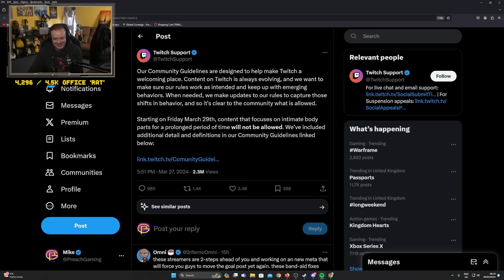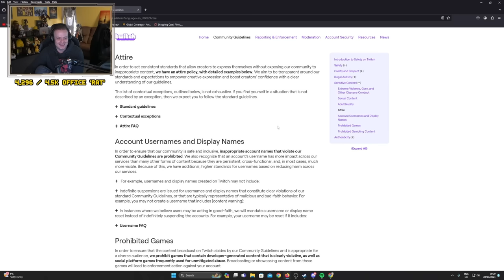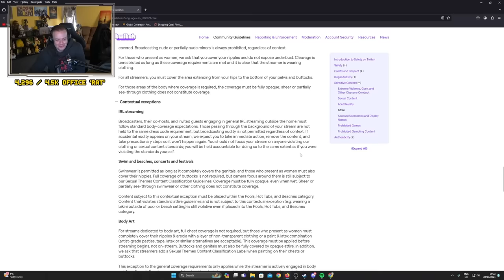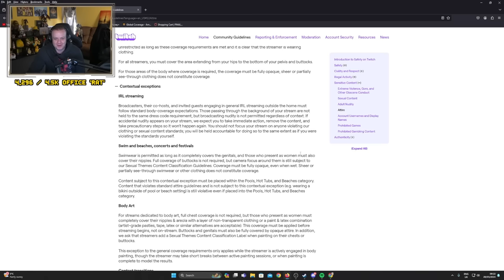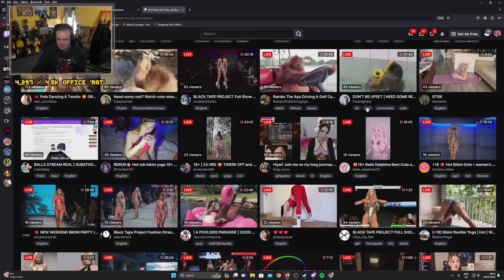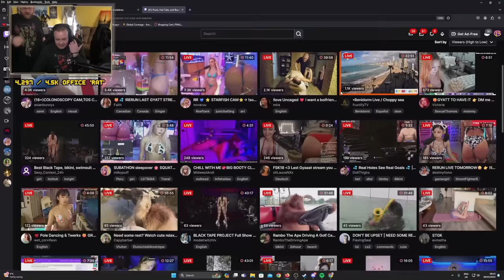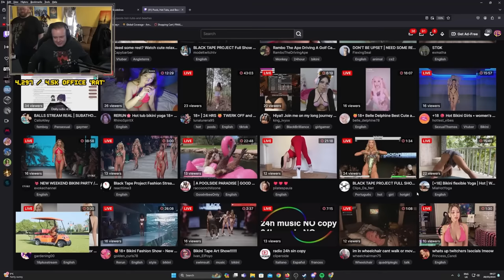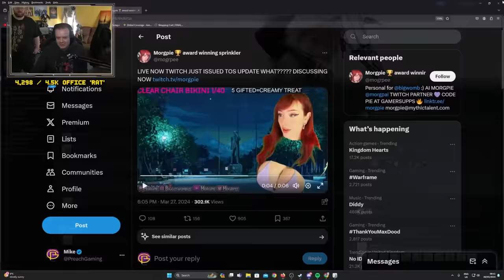Twitch Guidelines are CHANGING - No More BOOBA?